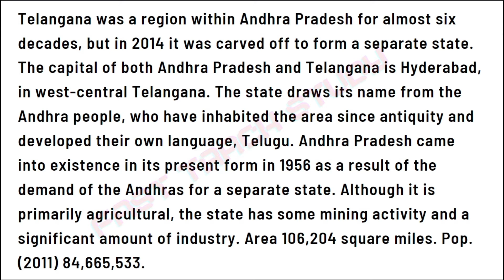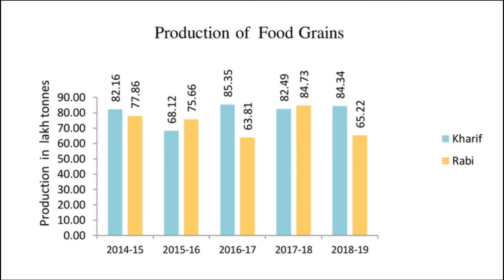Art Integration Project | Art Integrated Project on Andhra Pradesh | SST Project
Today I'm gonna discuss about Art Integration project of Punjab on Andhra Pradesh.
So that u can get help in making projects ...